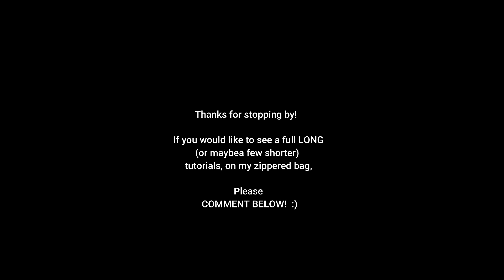Maxwell and I say Hello! And do you want a tutorial on these bags....?!?!?!